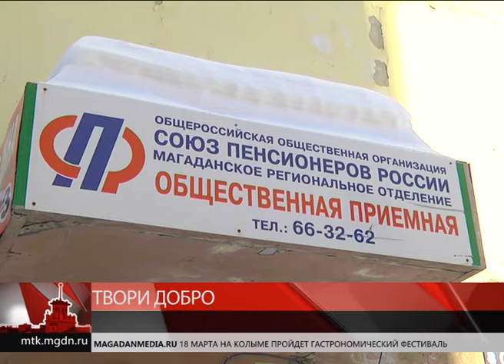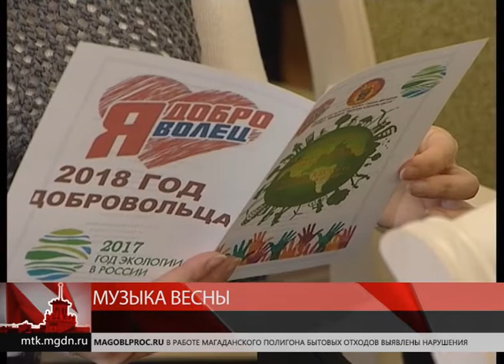Магаданское время от 12 марта 2018